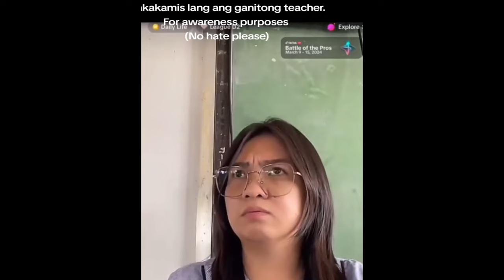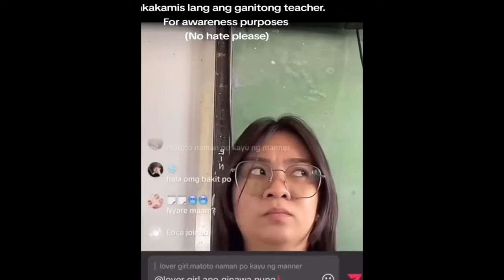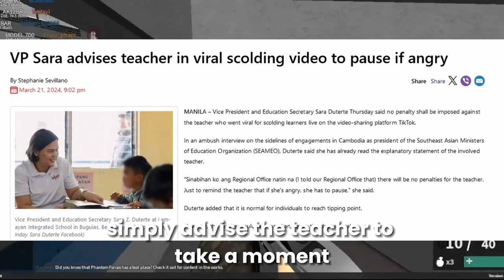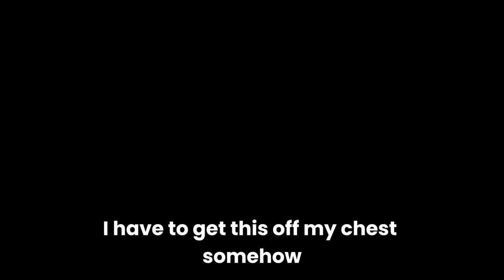Teacher Live Streams Herself Having a Breakdown (BOEN)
here we go again (sorry for the terrible fps roblox sucks)

background audio features Regretevator sound track (good game honest)

Chapters:
0:00 Teacher
4:11 Tattoo
5:34 Twitter
6:36 Terrible News

◻️Socials◻️